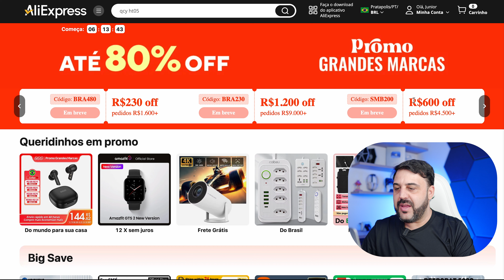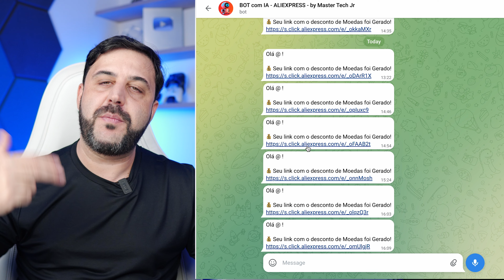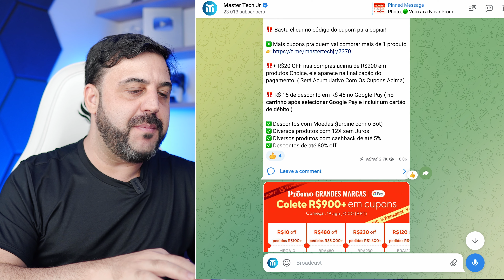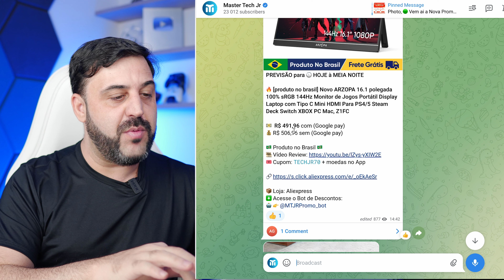COMEÇOU a PROMOÇÃO GRANDES MARCAS DO ALIEXPRESS - O QUE ESPERAR?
🟢Links dos Produtos
EasySMX X05
Homatics Dongle G 4k 32GB
Homatics Stick 4k
Stick Dcolor GD1

🟢 Cupons Especiais
🎟 Cupom: IFPZHLA ou IFPMY7V
🏷 R$10,95 OFF em R$109,47
🎟 Cupom: IFPZUG1 ou IFPADRT
🏷 R$27,37 OFF em R$273,68
🎟 Cupom: IFPT8UL
🏷 R$ 82,59 OFF em R$825,90)
🎟 Cupom: IFPCOFN ou IFPZRC8
🏷 R$ 109,47 OFF em R$822)

✅ Produtos em 12x Sem Juros

🟢 Tv Box e Sticks Recomendados:
Homatics Stick 4k
Stick Dcolor GD1
Tv Box Kickpi KP1

🟢 TV BOX KINHANK G1
‼️ Entre nos 2 Links pra ver qual está mais desconto em moedas!

🟢 Controles pra jogos que eu testei:
EasySMX X05
Machenike G5 Pro
Gamesir Nova Lite
Gamesir Nova
Gamesir G7 HE
Gamesir G8 Galileo
Gamesir G8 Plus
8BITDO Ultimate 2C
Flydigi Vader 4 Pro
❇ Controle EasySMX 9124

🟢 Projetores
Projetor Bettdow S2
Projetor Bettdow P2
Projetor Hy300
Projetor Hy320
Projetor Bettdow 1
Projetor Bettdow 2

Monitor Arzopa 144hz
TicWatch Pro 5 Enduro
Poco X6 Pro 5G

🟢 SSD Lexar 1TB e 2TB, confira as 2 veja qual delas sai mais Barato!

🟢Huawei Band 8 Confira qual dos 2 sai mais barato

🟢 Aspirador Robô
ABIR X8
ABIR R30

🟢Fones
Lenovo-GM2 Pro
Fone QCY HT05

❇ Benefícios desta Promoção
✅ Desconto de R$20 OFF nas compras acima de R$200 em produtos Choice, aparece na finalização do pagamento. ( Será Acumulativo Com Os outos Cupons)
✅ R$ 15 de desconto em R$ 45 no Google Pay ( no carrinho após selecionar Google Pay e selecionar um cartão de débito )
✅ Diversos produtos com 12X sem Juros
✅ Diversos produtos com cashback de até 5%

00:00 Apresentação
00:29 Dicas e como vai Funcionar
06:32 Previsões de Ofertas
09:47 Tv box passa pela Anatel?
10:31 Mais Previsões de Ofertas
14:10 Dicas Finais